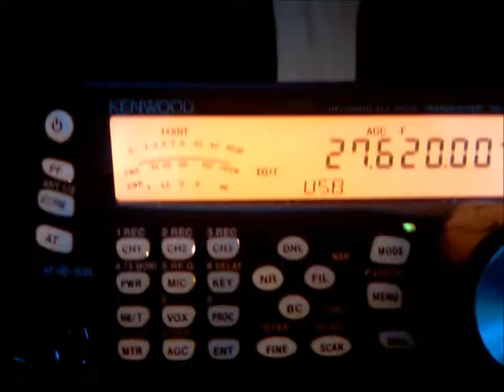27A002.wmv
rejkjavik iceland  nice strong signal